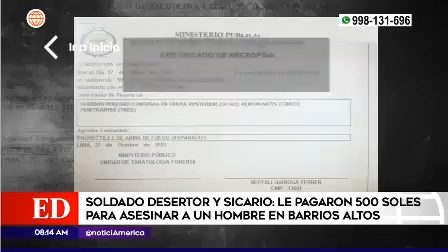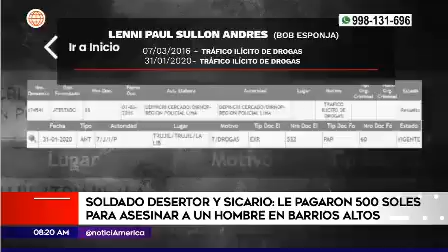DIVINHOM, SOLDADO DESERTOR Y SICARIO LE PAGARON 500 SOLES PARA ASESINAR A UN HOMBRE EN BARRIOS ALTOS